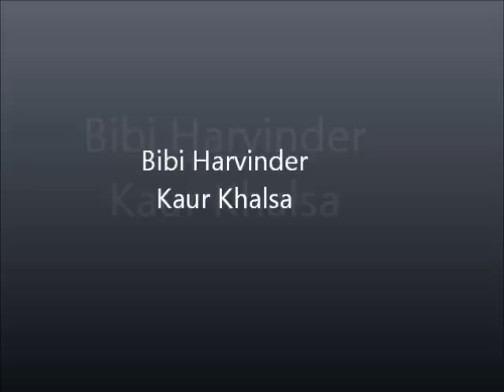Bibi Harvinder Kaur Khalsa